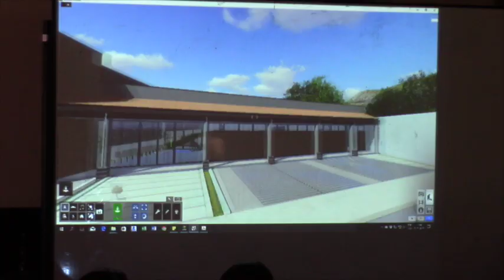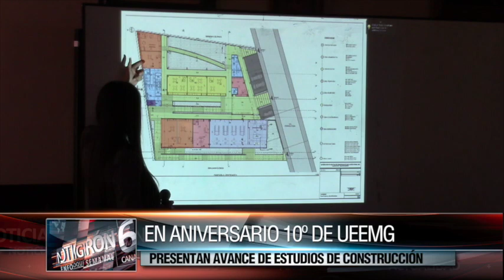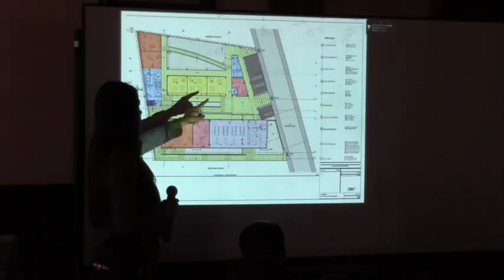Presentaron avance de nuevos estudios para edificio de la UEEMG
A 20 mil dólares asciende el costo de nuevos estudios para continuar con la construcción del edificio de la UEEMG que por años permanece abandonado en San Juan de Pambadel, el informe aún no está concluido ni entregado, por ello se desconoce el monto al cual ascendería la ejecución de la obra, para en base a ello buscar financiamiento, pues al momento el GAD Municipal de Girón no cuenta con presupuesto para construir.